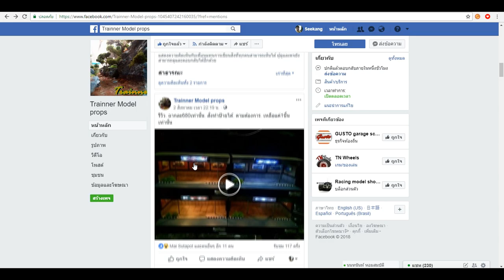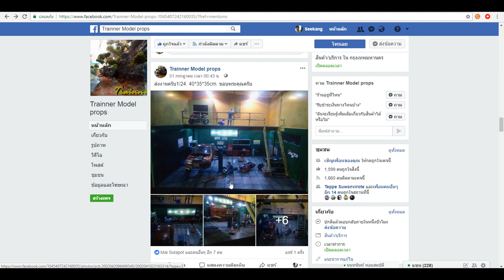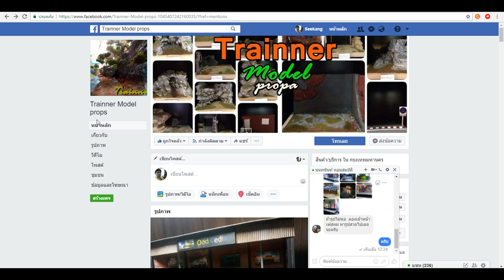รับทำฉากรถเหล็ก โดย Trainner Model props